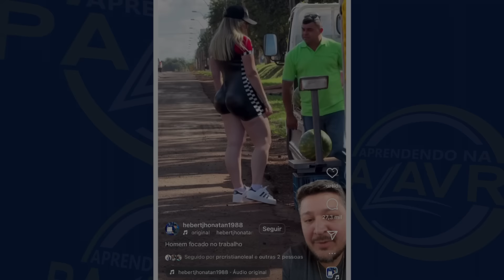CUIDADO COM A COMPRADORA DE MELANCIA! NO FINAL DO VIDEO VC VERÁ O RESULTADO…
oração,
oração da noite para dormir,
oração para dormir,
oração para dormir em paz,
oração para a noite de hoje,
oração noite,
oração poderosa noite,
oração forte de noite
oração da noite de hoje,
oração poderosa da noite,
oração forte da meia noite,
oração salmo 91,
pedido de oração,
pedido de oração ao vivo,
oração forte,
oração forte da noite,
oração da noite forte,